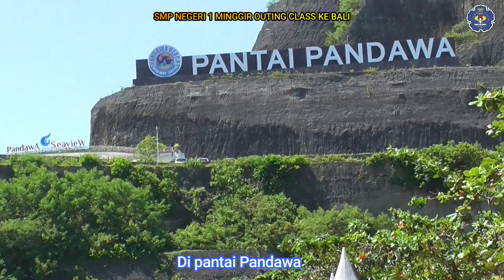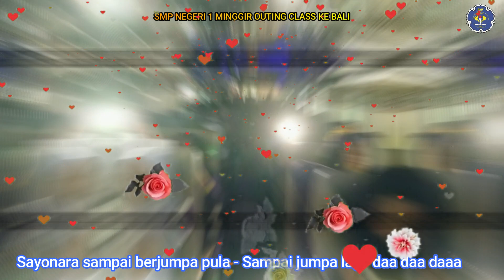(Part 3) Anak anak SMP Negeri 1 Minggir Outing Class ke Pulau Bali.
SMP Negeri 1 Minggir Outing Class ke pulau Bali (part 3) ini video perjalanan dari Hotel Rofa Bali, JOGER, ke rumah makan Taman Sari, Danau Bedugul, Pelabuhan Gilimanuk , pelabuhan Ketapang, RM Chen chen dan pulang ke SMP Negeri 1 Minggir